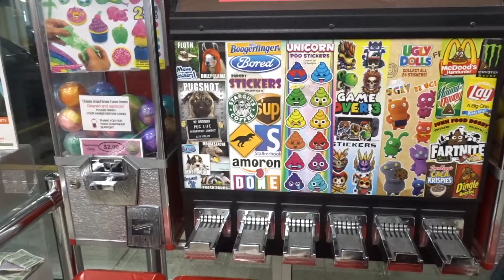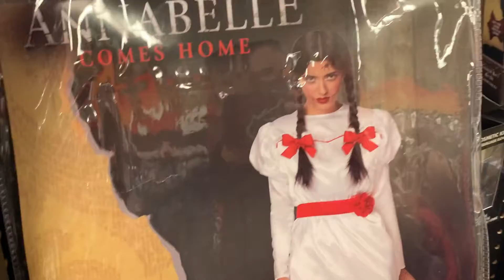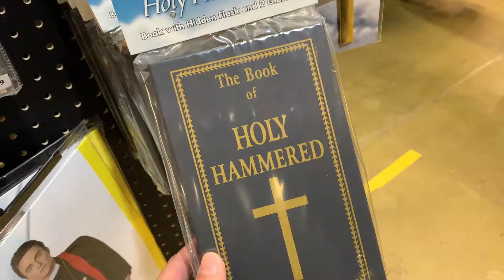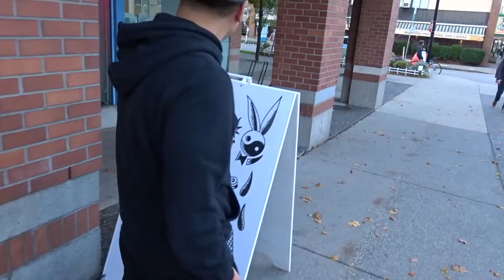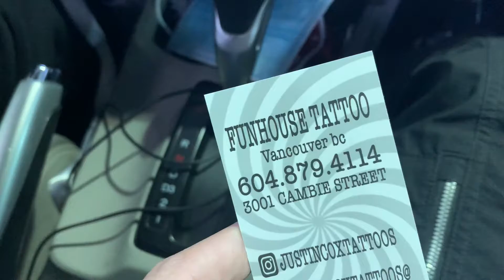LOSE A BET GET A TATTOO !!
Another day and another video for you. Hooligan D lost a bet and J made him get a tattoo! Does D back out? Keep watching to see!